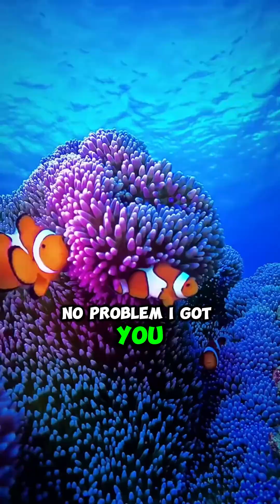Facts About Clownfish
FACT #1 – THEY CAN CHANGE GENDERS
First up, clownfish have a superpower—if the leading female in a group dies, the dominant male literally transforms into a female. Yep, nature just said, 'No problem, I got you!'

FACT #2 – THEY DON’T GET STUNG BY ANEMONES
These little guys live in sea anemones, which are basically nature’s electric fences. But clownfish? Immune! They have a special mucus layer that keeps them from getting zapped. It’s like wearing an invisibility cloak—but way slimier.

FACT #3 – THEY’RE LOUDER THAN YOU THINK
Despite their tiny size, clownfish are noisy! They make clicking and popping sounds to communicate. Which means somewhere in the ocean, there’s a clownfish podcast we can’t hear!